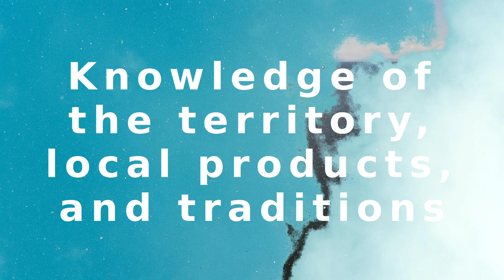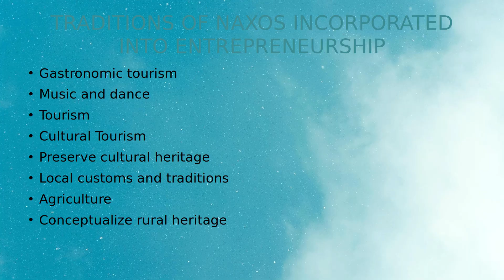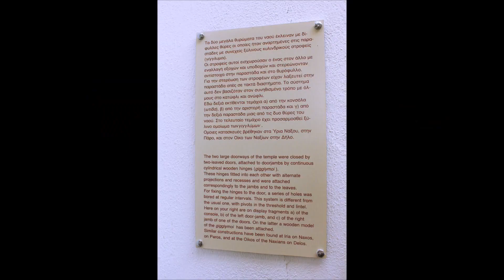Knowledge of the territory, local products, and traditions 2.0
Created by Greek non profit organisation Ariadne.
Part of a video lecture series under the European Erasmus+ programme “Second Chance for Everybody”.